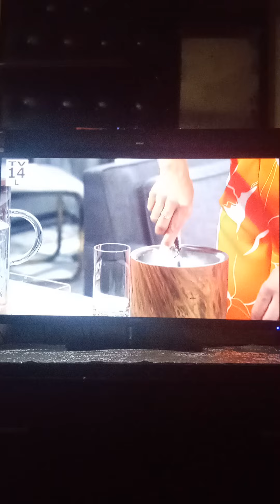General Hospital Episode Clip part 4. Nina vs Ava. Ana vs Jaggs part 3. Jason and Carly. Ana very 😡